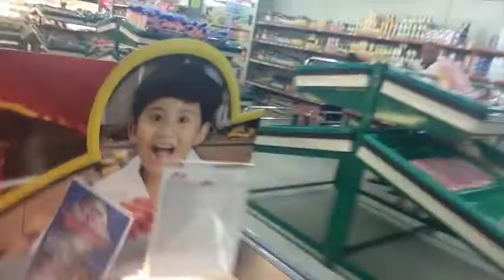FRYING IN A GOD DAMN OVEN // Holiday Vlog #4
Part 4 of Kristina and Kara's Adventure

We go swimming and have a chilled day at our house!

Fifth vlog will be out very soon ☯ ✌